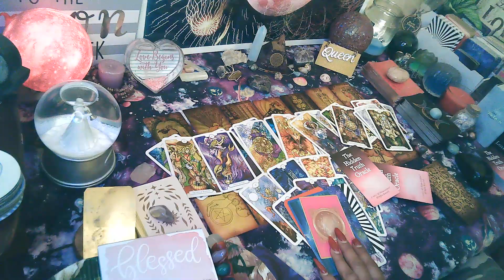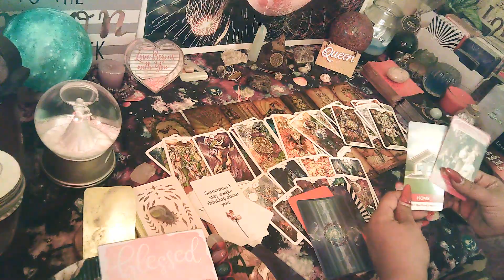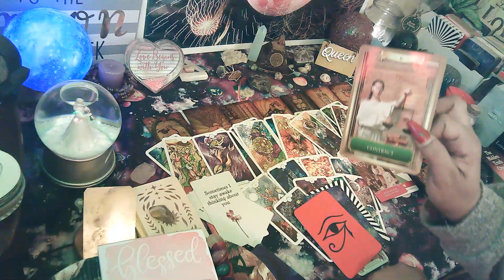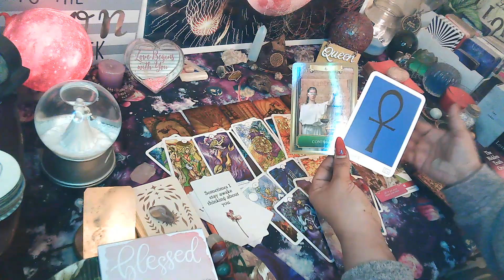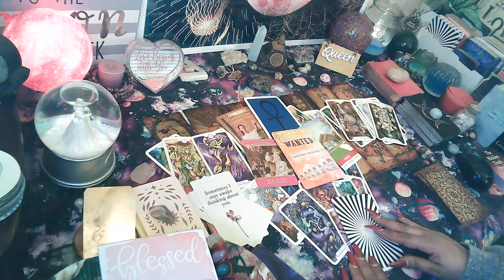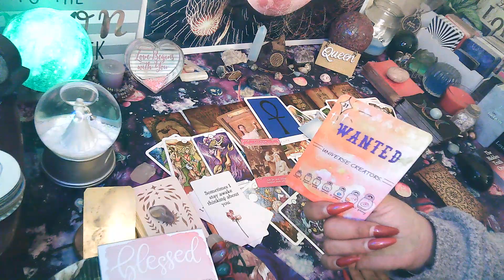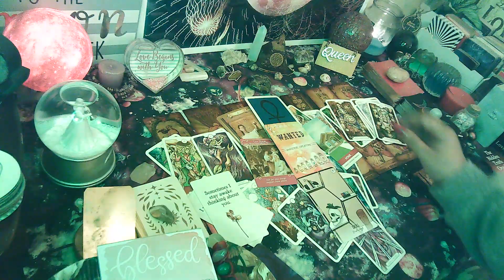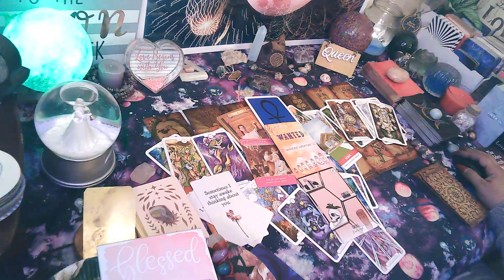Cancer💖Simple 7: Pt2~Don't underestimate closure because it can come in "all forms" Cancer! 🥰🧐😏🤔😉🙄😏🙌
🎬M/W/F: Cancer vs Them (Them may vary depending on Energy)